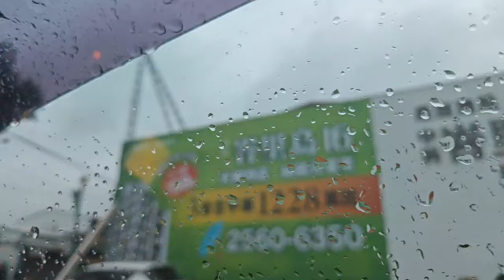2088萬買台中大雅近市區8年輕屋齡大面寬可停雙車4樓邊間透天 0977188512 & 0927830860 傅晏棠房地產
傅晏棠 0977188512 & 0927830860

感謝各位的支持 每天很多人來私訊提問 因忙碌無法即時回覆您請見諒 我們會盡力提供更好的服務

本頻道聽取一些粉絲建議，目前已成立line粉絲交流群組，若大家有興趣，或相關問題，都能在群組內提問，頻道也能統一回覆和討論交流，謝謝大家支持與鼓勵！🥳

台灣房屋雅豐北屯特許加盟店雅豐廣告有限公司54233126中市仲商字第H0077（103）登字第279960號